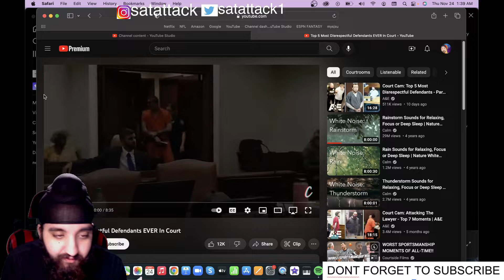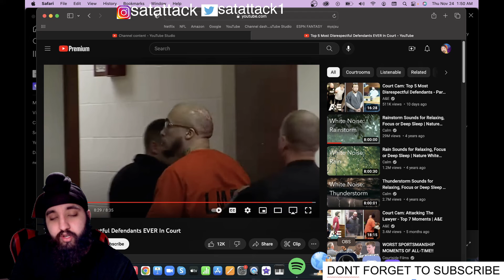BRO THEY WILDINGG!! Top 5 Most Disrespectful Defendants EVER In Court REACTION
Satattack1